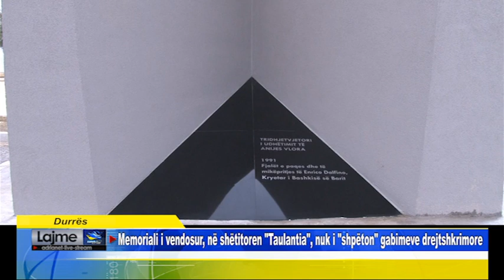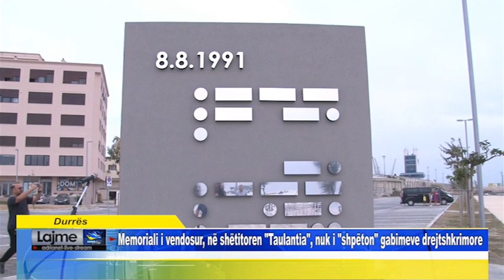Durrës Memoriali i vendosur, në shëtitoren Taulantia, nuk i shpëton gabimeve drejtshkrimore